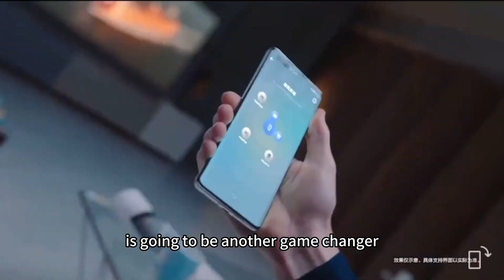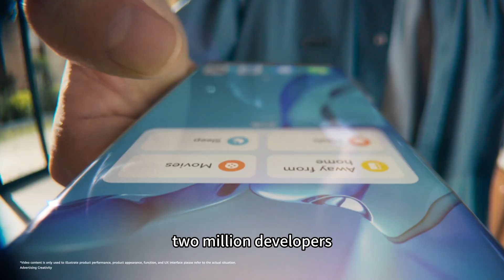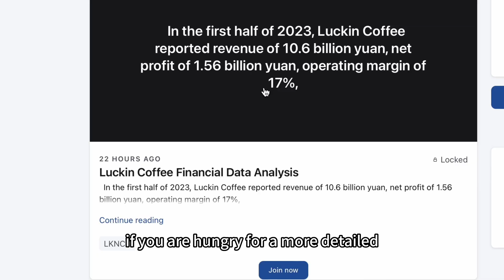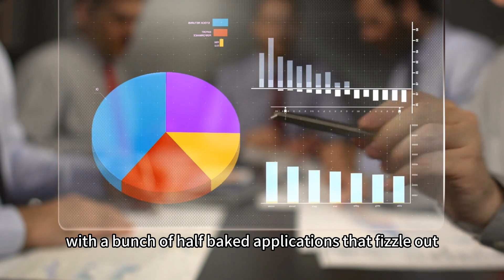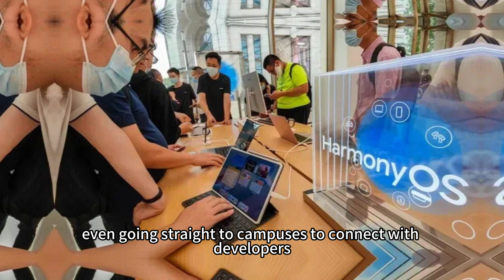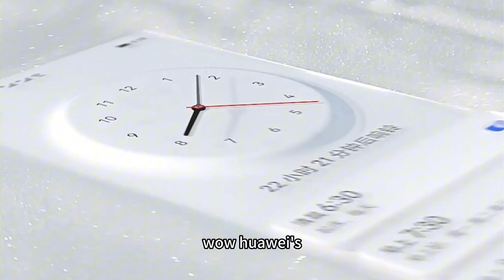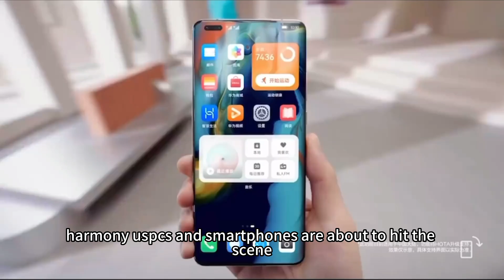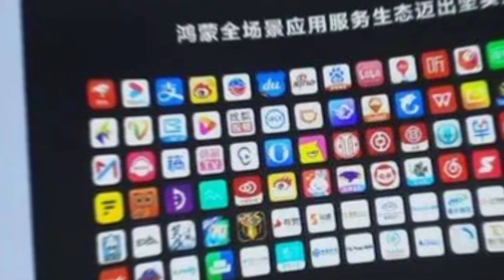Google Shocked! Huawei's Secret Weapons:Harmony OS Explained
Android VS Huawei Harmony OS

📈I break down the business model and investment value of Harmony OS, and list all the Harmony OS-related stocks in China's A-share market. ⬇️

00:27 What is Harmony OS?
03:48 How did Huawei catch the attention of the ecosystem player?
06:14 Pure Blood Harmony OS Next.